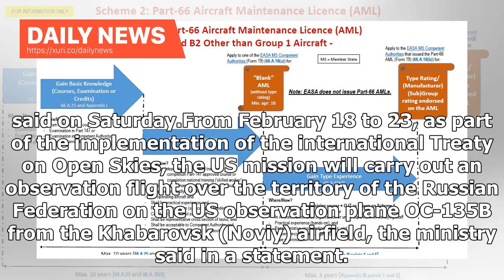Daily News - Russian Experts on Board US Plane Monitor Compliance of Observation Flight Terms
Russia20:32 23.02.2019Get short URLMOSCOW (Sputnik) - US observation aircraft Boeing OC-135B should fly over the territory of Russia from February 18 to February 23 from the Khabarovsks Noviy (New) airfield in compliance with the Treaty on Open Skies, the Russian Defence Ministry said on Saturday.From February 18 to 23, as part of the implementation of the international Treaty on Open Skies, the US mission will carry out an observation flight over the territory of the Russian Federation on the U...